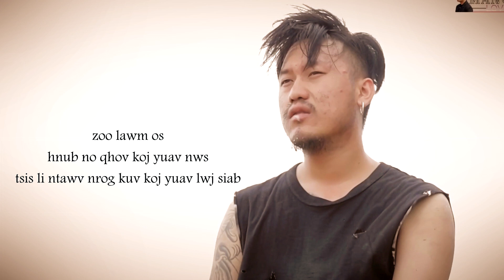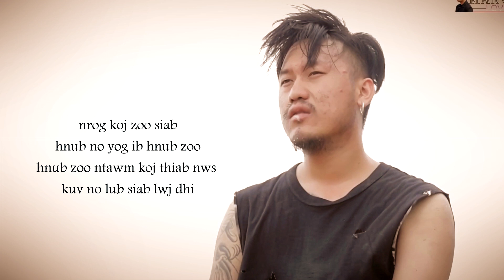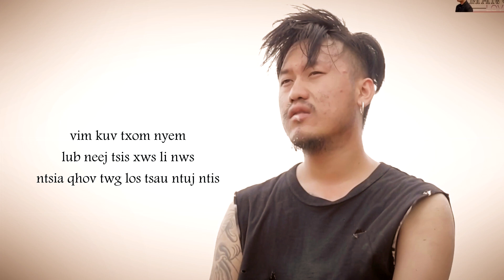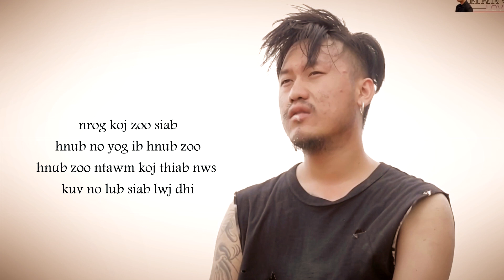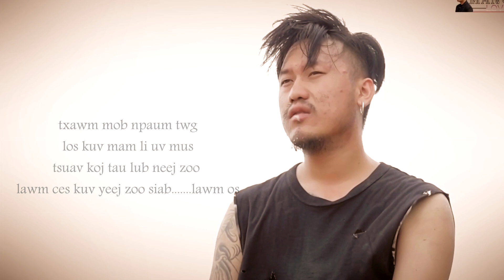VidKee Vue - nrog koj zoo siab (Official Audio) 2020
ua tsaug txhua leej txhua tus pab txhawb nqa peb ib txwm los nawb, ua tsaug.